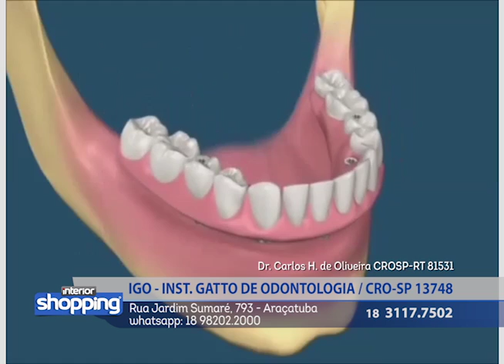IGO - INST. GATTO DE ODONTOLOGIA no Interior Shopping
Igo - Instituto Gatto de Odontologia
Rua Jardim Sumaré, 793 - Araçatuba

No caso de ofertas, promoções ou algo do gênero, as mesmas são válidas apenas para os dias de 10 a 14 de Abril de 2017.

Divirta-se; Informe-se!